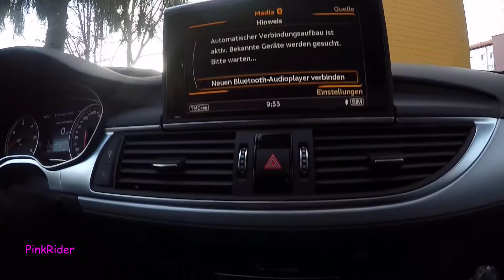Audi A6 Quattro Porn#5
Carporn. Audi A6 im test.

Abos sind gerne gesehen...

Mehr Davon?? Schreibts in die Kommis